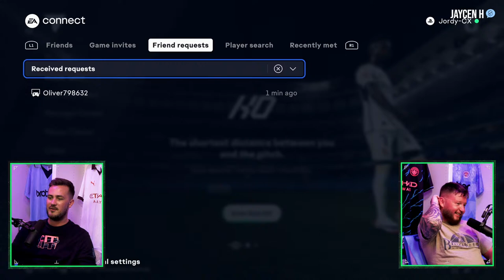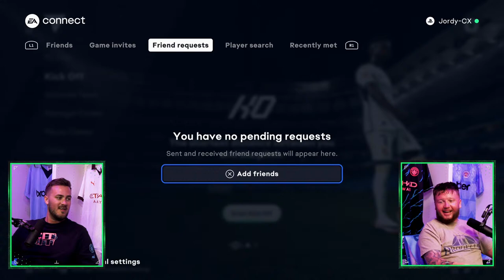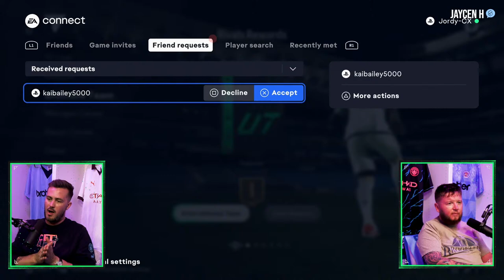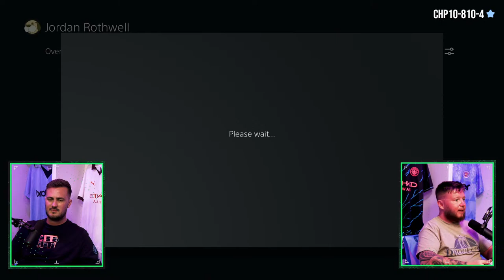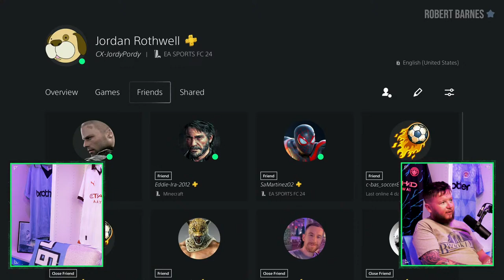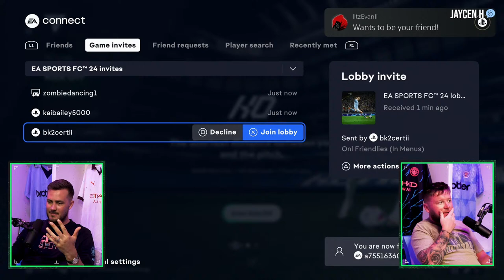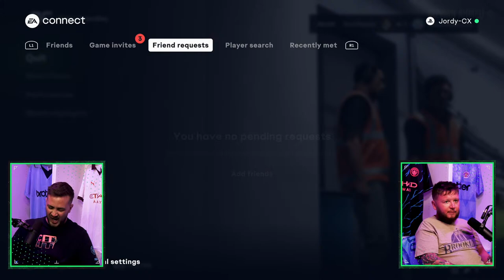RIVAL MELTDOWN, TOP OF THE LEAGUE & FIFA